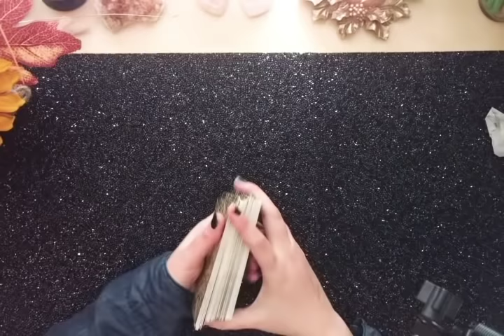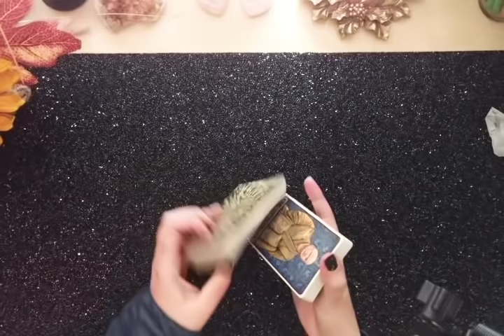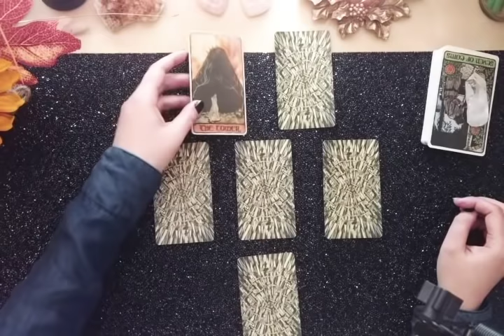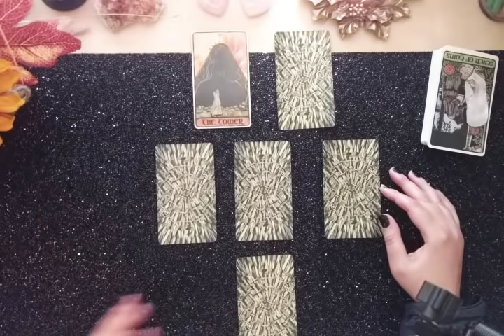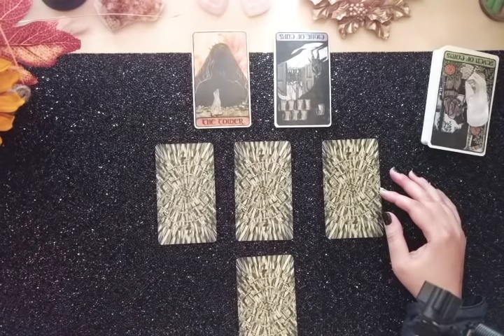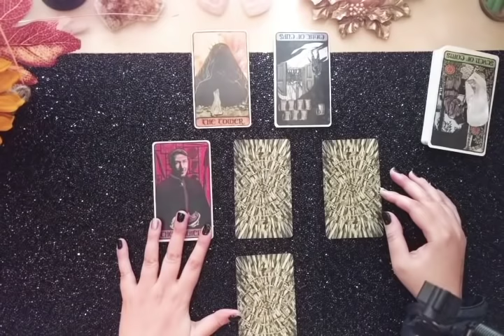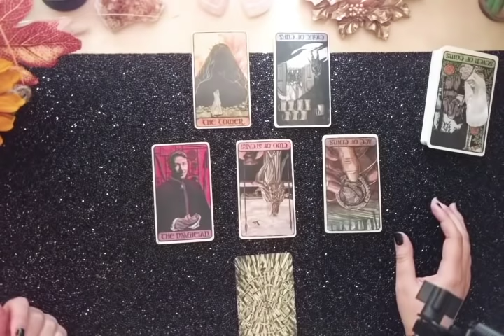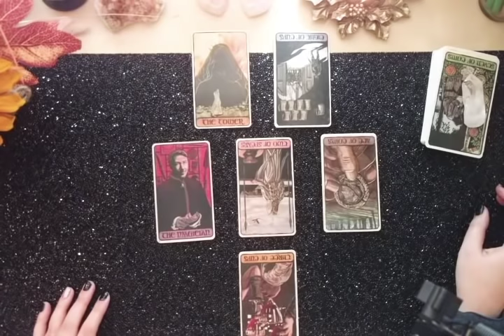Virgo - ☕Weekly Reading ☀️ (11/12-11/18)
This is your weekly reading for November 12th-18th, 2018 for all Virgo Suns, Moons, Ascendants and Virgos on the cusp.

TAROT/ORACLE DECKS
• Game Of Thrones Tarot Deck